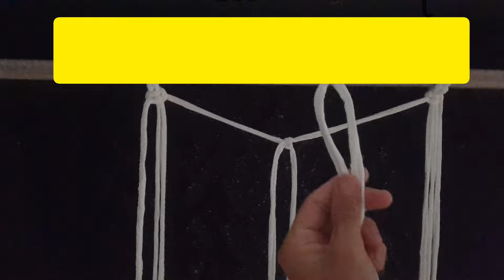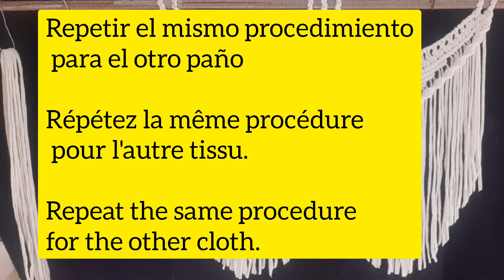Tutorial Cortina en Macramé Nro 33. Macramé Curtain Tutorial. Tutoriel de rideau en macramé.